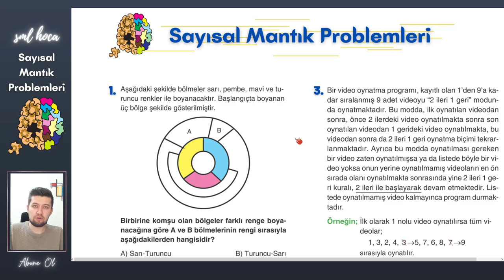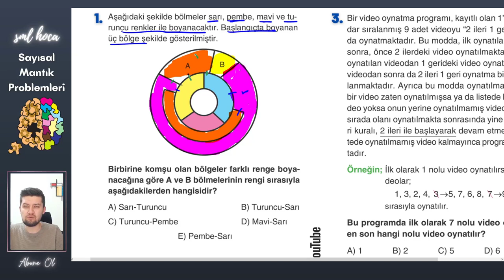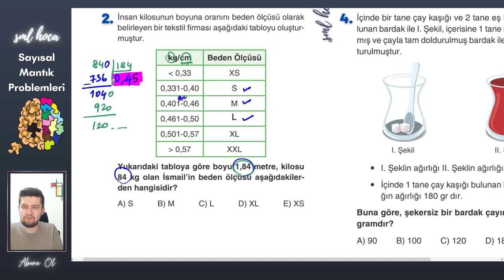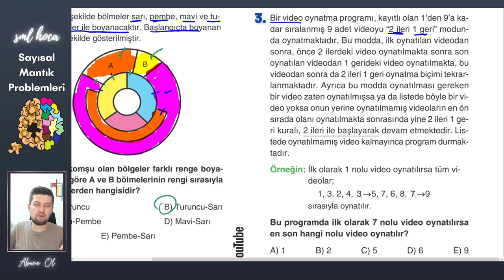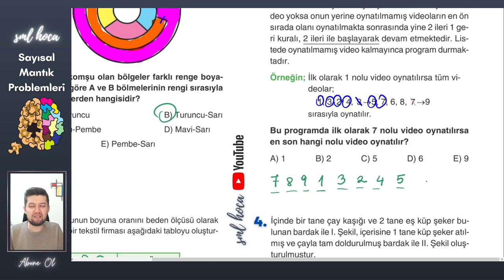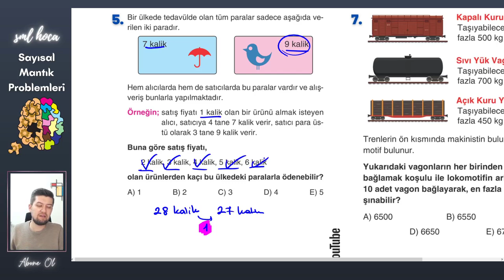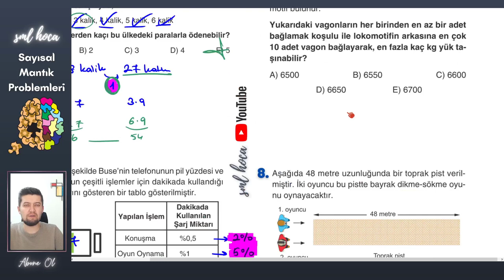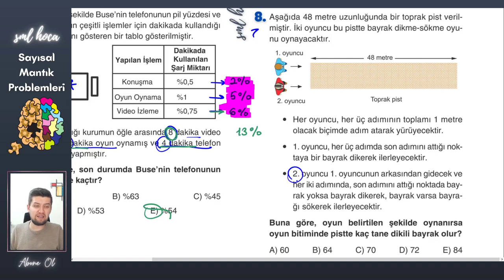TYT Sayısal Mantık Problemleri - Sml Hoca Matematik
Tyt'nin vazgeçilmez konusu problemler. Bu konuda hız kazanmak için önce kategorize edip problem soru çözümü yapmak, daha sonrasında kategori gözetmeksizin karma problem soruları çözmekte fayda var. Derece hedefleyen öğrenciler kendilerini hep daha zor sorularla sınamak yerine, hız kazanmak için daha orta düzey soruları çözmeleri gerekir. Bu yüzden soruların düzeyi orta düzey canlarım.

YKS de Problemler in içinden geçmeniz dileğiyle :)